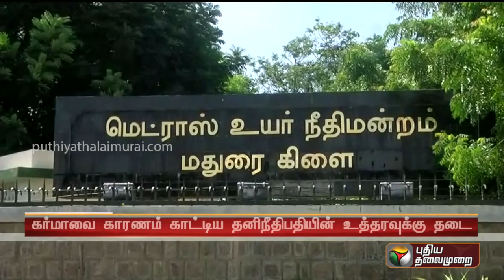கர்மாவை காரணம் காட்டிய தனிநீதிபதியின் உத்தரவுக்கு தடை